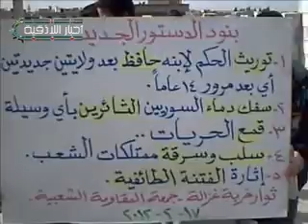درعـــــا خربة غزالة جمعة المقاومة الشعبية بداية مرحلة 17 2 2012 ج1